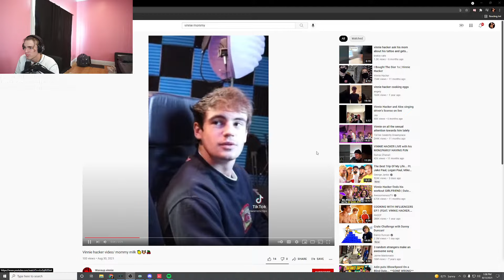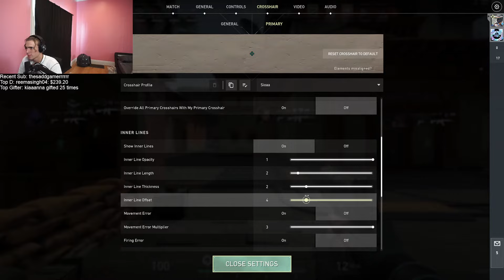Vinnie Hacker Twitch Stream - 31st August 2021 - Almost at 600k followers!!